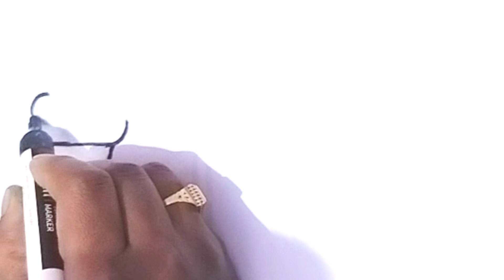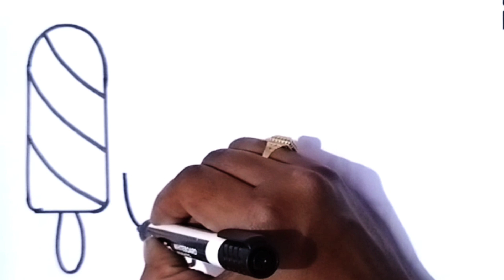icecream 🍦 drawing | Simple drawing and colouring | Easy drawing step by step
ice cream
ice spice
ice cream recipe
ice kid
ice